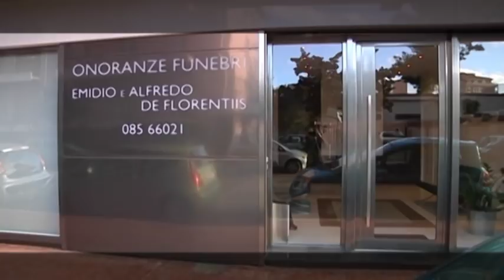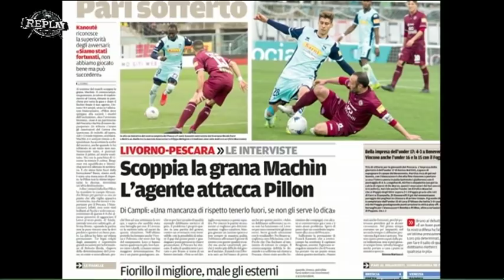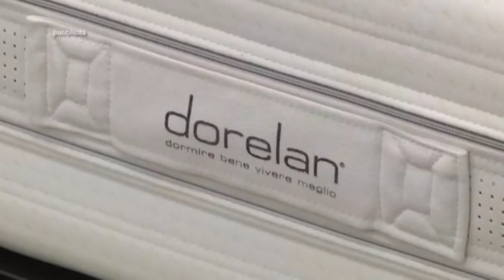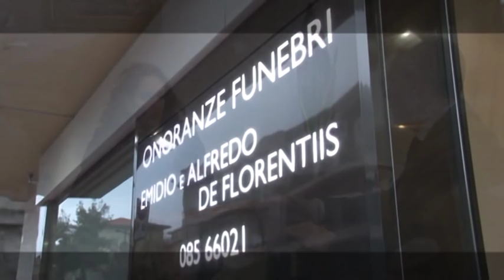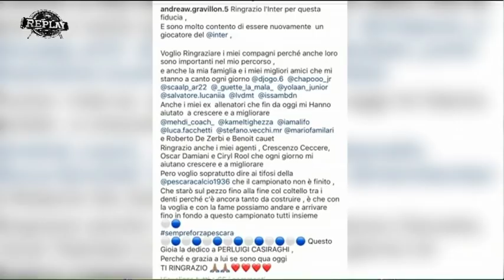Replay 18^ puntata del 28 gennaio 2019